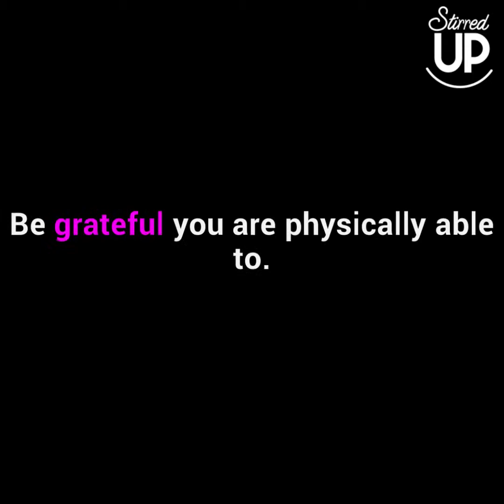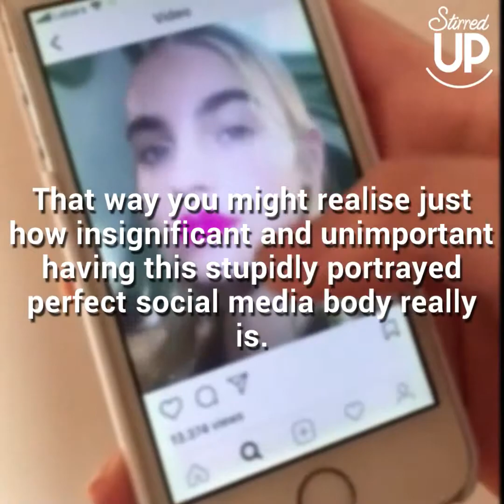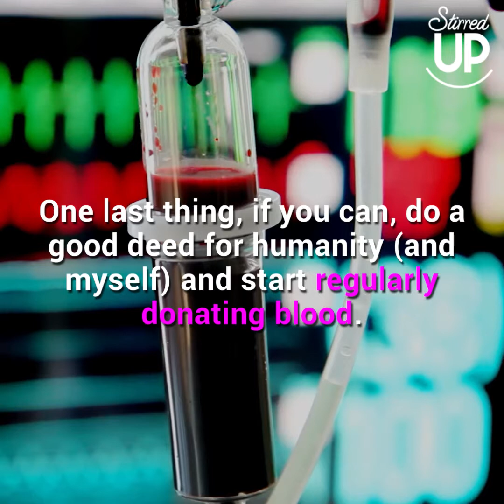Woman Writes Moving Letter One Day Before Her Death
What would you do if you knew your time on this earth was limited? Holly Butcher knew cancer would eventually take her life, but the words she left behind touched hearts all over the world.

Do you want to see more stories like this? Stirred Up brings you uplifting & moving stories every day, so be sure to subscribe, like, and follow us for a first-hand look at new videos that you can share with your family & friends!